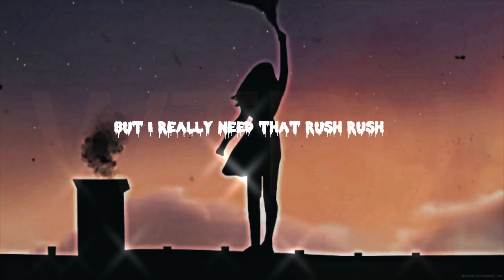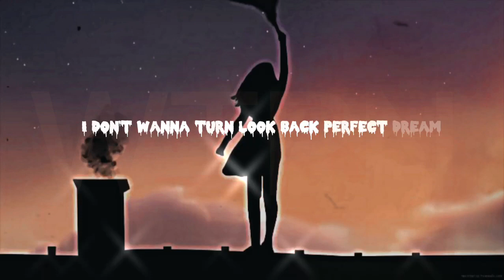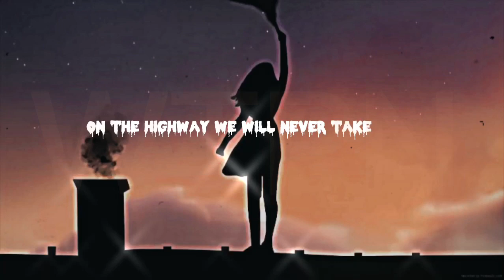Ready Set Go - INNA (song lyric)